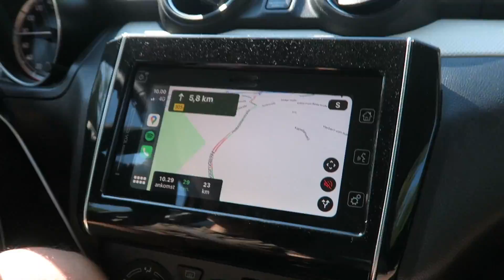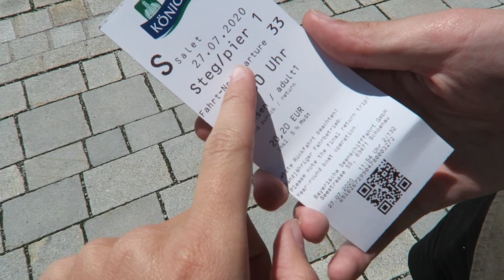FÅR SVAR PÅ MIT DRØMMESTUDIE / I Salzburg med kæresten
Tusinde tak fordi du så med! Håber du kunne lide videoen :)

SOCIALE MEDIER:
► Musical.ly: SigneHelena

GENERELT INFO OM OS:
► Navn: Signe og Helena
► Alder: Signe (21) Helena (20)
► Vi er ikke søskende men bedste veninder
► Vi bor ikke sammen